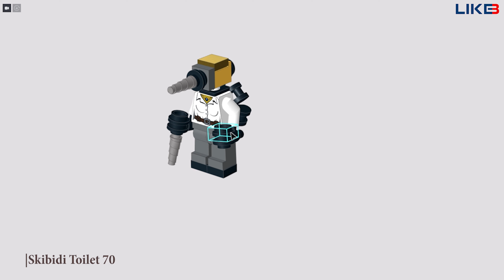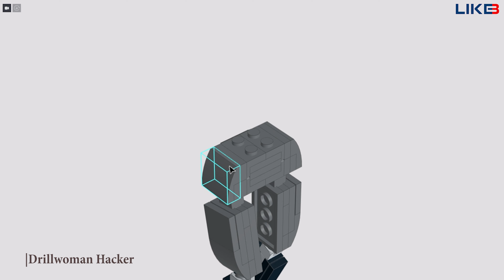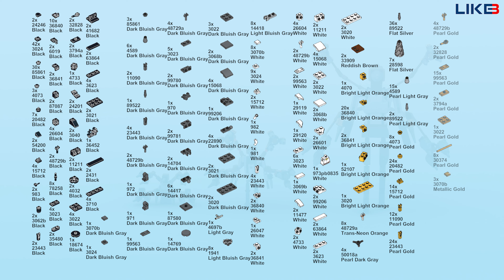LEGO SkibidiToilet : Building Drillwoman Noob, Pro, Hacker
3 different versions of the character Drillwoman will be introduced to you by LIKEBRICK. version with increasing difficulty
Thanks for the inspiration @DaFuqBoom and @DOM_Studio

00:00 - Intro/priview
00:06 - Building Drillwoman Noob
00:26 - Building Drillwoman Pro
01:03 - Building Drillwoman Hacker